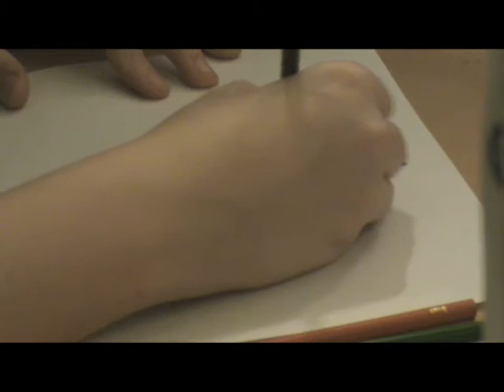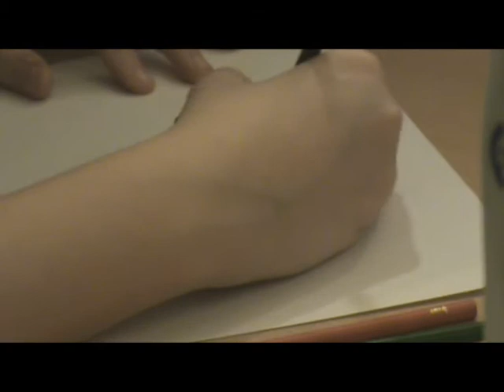Abstract Fruit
Trying out new camera stand. Hope you enjoy